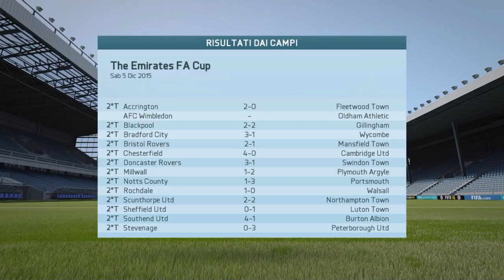Carriera allenatore - Il turnover si fa sentire